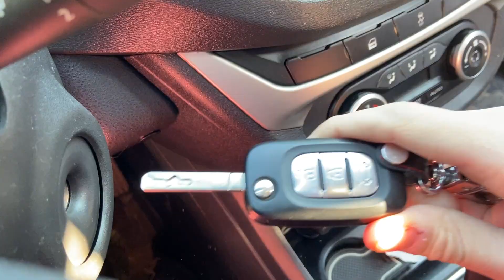Broken glass on a racing car